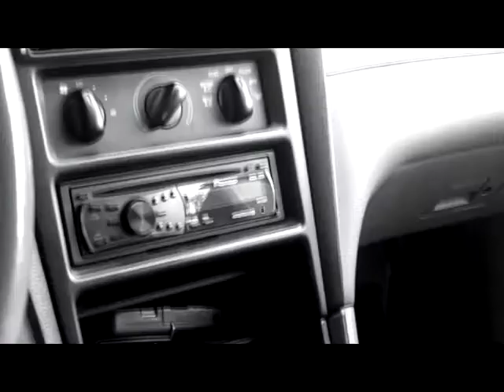Here Comes Goodbye--Rascal Flatts (purepaigee)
So this is just a quickie video I made. I'm sorry it's not that good.
Storyline:
Well it starts out with the second part where the girl comes to break up with the guy. But the second verse is the actual first part where she runs away from their wedding, then she goes to break up with him. At random parts it shows them being happy in the past. In the end it reveals that she really didn't want to break up with him she just felt like she had to because he was unhappy and she sings the chorus. But then it shows how hurt the guy was and he goes and kills himself. So basically the girl really did still love the guy but then he died so to late. I'm crap at explaining storylines.
-Veronicaa.